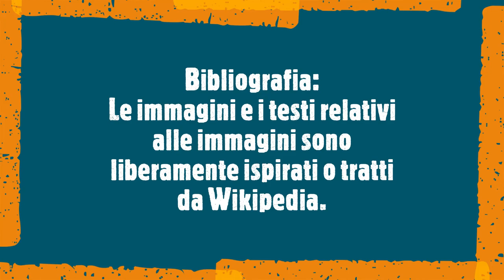Che video troverete nel mio canale